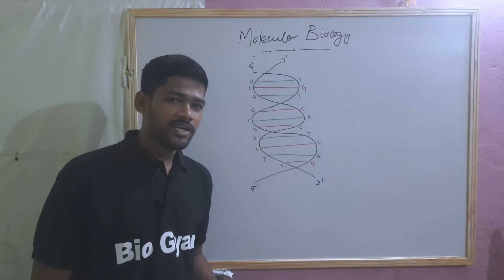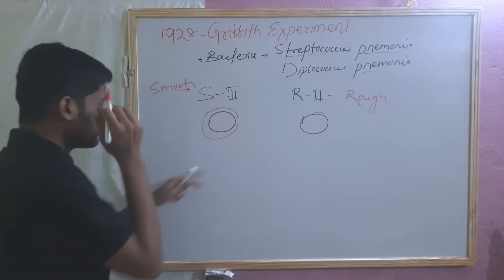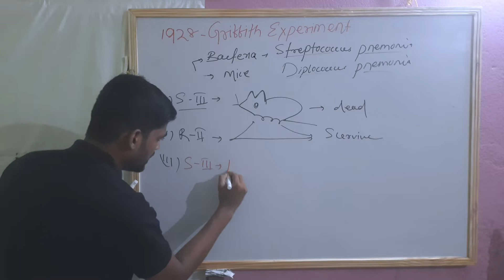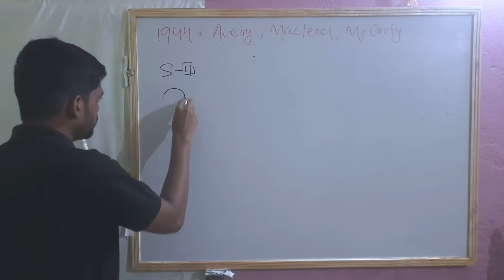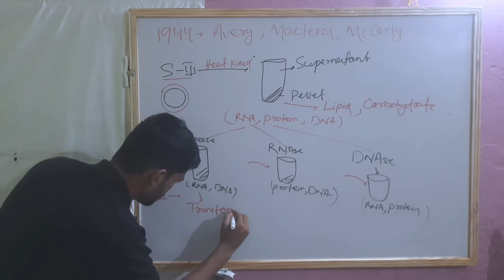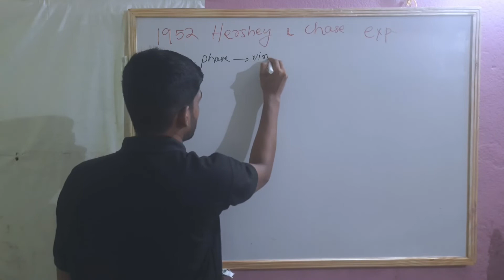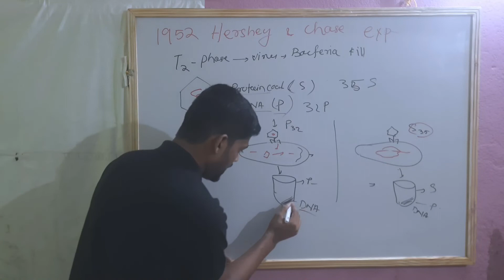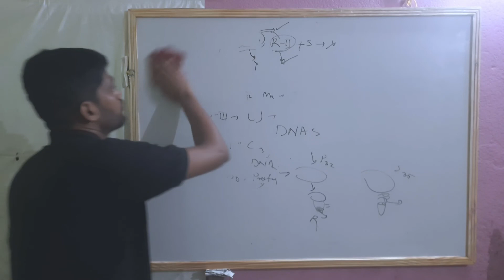DNA as Genetic material experiment|| B.Sc Botany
✔️B.Sc Botany
✔️4th semester
✔️ DNA as Genetic material
✔️ Griffith experiment
✔️Hershey and chase experiment
✔️Avery MacLeod McCarty experiment